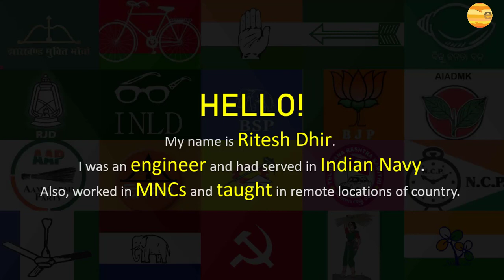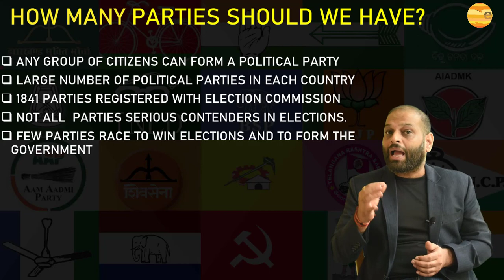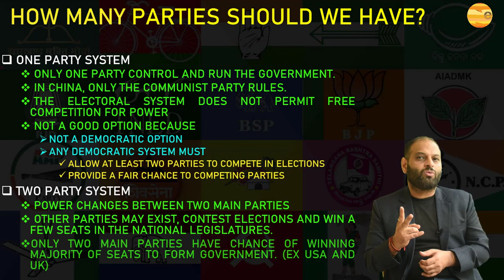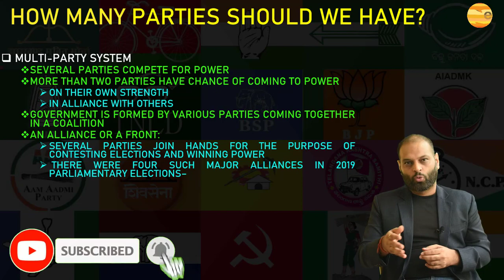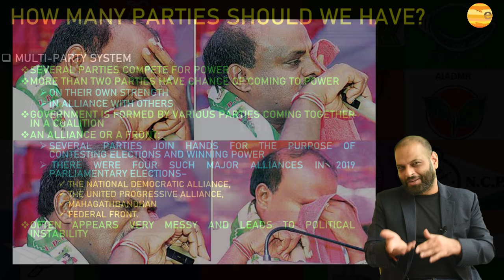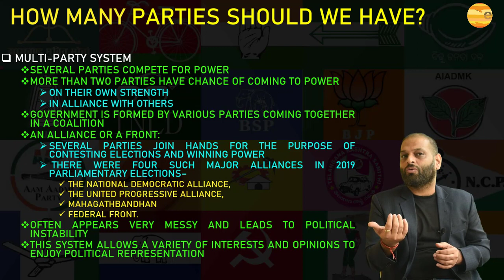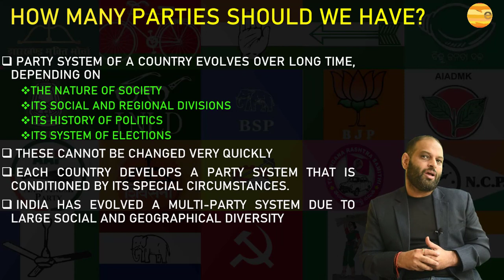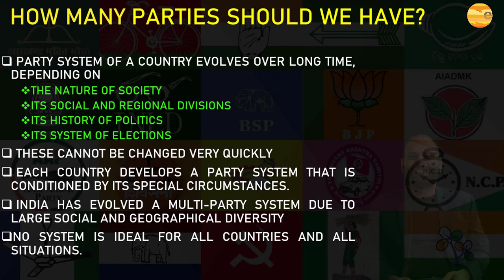Class 10 | Civics | Chapter-6 | Part-3 of 8 | Political Parties | NCERT | CBSE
How many parties should we have?
In a democracy any group of citizens is free to form a political party. In this
formal sense there are a large number of political parties in each country. Morethan 750 parties are registered with the Election Commission of India. But not all these parties are serious contenders in the elections. Usually only a handful of parties are effectively in the race to win elections and form the government.
So the question then is: how many major or effective parties are good for a democracy?
In some countries only one party is allowed to control and run the government. These are called one-party systems. In Class IX, we noted that in China, only the Communist Party is allowed to rule. Although, legally speaking, people are free to form political parties, it does not happen because the electoral system does not permit free competition for power.
We cannot consider one party system as a good option because this is not a democratic option. Any democratic system must allow at least two parties to compete in elections and provide a fair chance for the competing parties to come to power.
In some countries, power usually changes between two main parties.
Several other parties may exist, contest elections and win a few seats in the
national legislatures. But only the two main parties have a serious chance of winning majority of seats to form government. Such a party system is called two-party system. The United States of America and the United Kingdom are examples of two-party system.
If several parties compete for power, and more than two parties have a reasonable chance of coming to power either on their own strength
or in alliance with others, we call it a multi-party system. Thus in India, we
have a multi-party system. In this system, the government is formed by
various parties coming together in a coalition. When several parties in a
multi-party system join hands for the purpose of contesting elections and
winning power, it is called an alliance or a front. For example, in India there
were three such major alliances in 2004 parliamentary elections– the National Democratic Alliance, the United Progressive Alliance and the Left Front.
The multi-party system often appears very messy and leads to political
instability. At the same time, this system allows a variety of interests and
opinions to enjoy political representation.

So, which of these is better? Perhaps the best answer to this very common
question is that this is not a very good question. Party system is not something any country can choose. It evolves over a long time, depending on the nature of society, its social and regional divisions, its history of politics and its system of elections. These cannot be changed very quickly. Each country develops a party system that is conditioned by its special
circumstances. For example, if India has evolved a multi-party system, it is
because the social and geographical diversity in such a large country is not
easily absorbed by two or even three parties. No system is ideal for all countries and all situations.